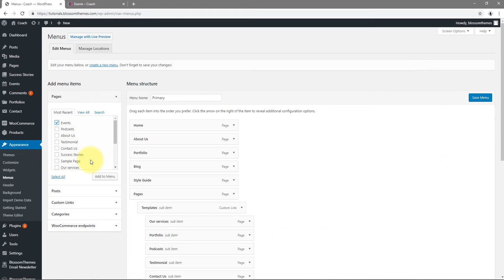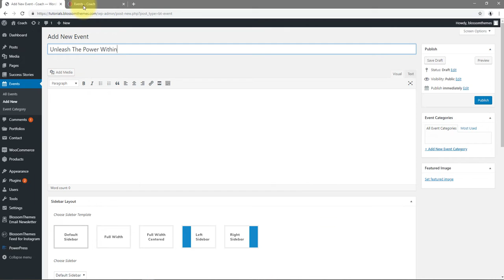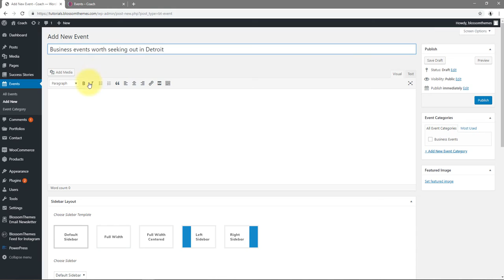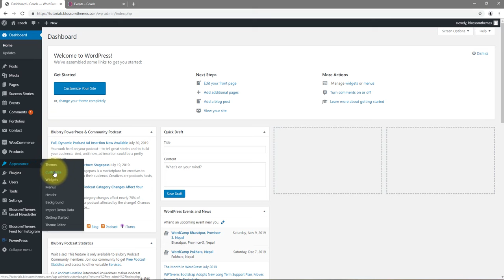How to Create and Configure Event section on homepage | Blossom Coach Pro WordPress Theme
This video shows you how to Create and Configure Event section on homepage in Blossom Coach Pro WordPress Theme.